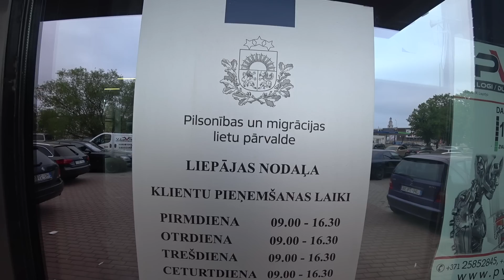ВСТРЕЧАЕМ ДОРОГИХ ГОСТЕЙ! делаем документ | КАК МЫ ПОЗНАКОМИЛИСЬ | челлендж | серия 598 Черновы ТВ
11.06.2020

Всем привет!
КОГДА МЫ ВМЕСТЕ, НИКТО НЕ КРУЧЕ!